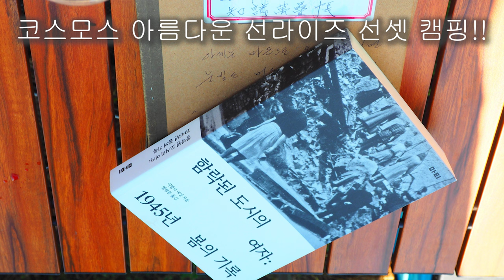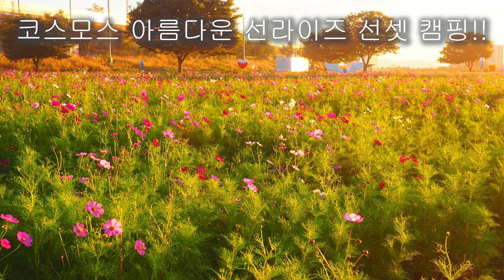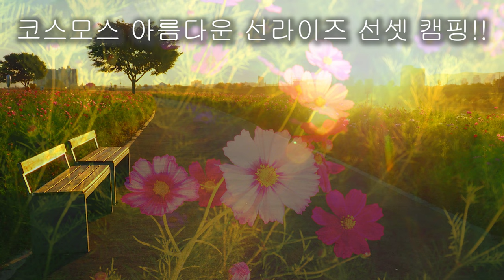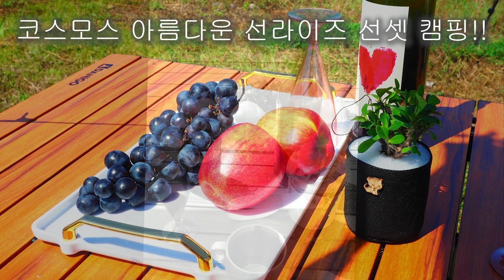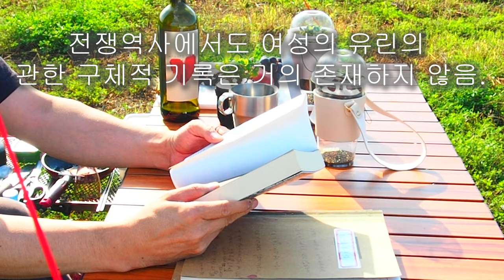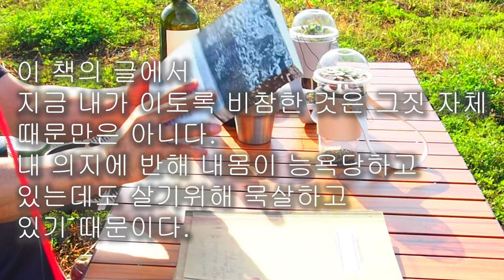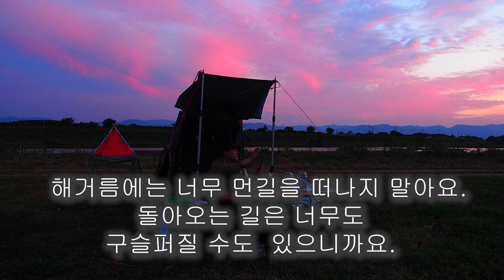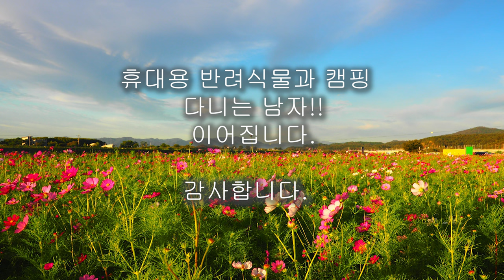반려식물과 캠핑다니는 남자👨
코스모스 후드러진 선라이즈 선셋 캠핑⛺
책 '베를린 강간 사건'
책 '점령 당한 도시의 여자'
노을 캠핑
리버 사이드 캠핑